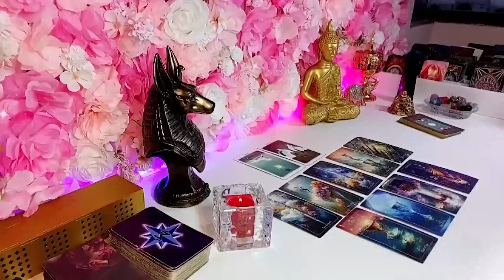AQUARIUS, SOMEONE YOUNGER IS SOOOO INTO YOU! ACTUALLY, HELLA PPL MADE AN APPEARANCE HERE 😂